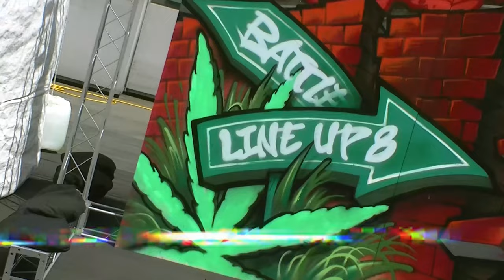BOOGIETRONIC vs SEROㅣPOPPING Round of 16 - 1 ㅣ2023 LINE UP SEASON 8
BOOGIETRONIC vs SEROㅣPOPPING Round of 16 ㅣ2023 LINE UP SEASON 8

00:00 INTRO:HAMONG FILM
00:16 DULOCK
01:09 BOOGIETRONIC @boogietronic
02:10 SERO @sero_ohz

💎HIPHOP
🎧DJ
•5000
👑JUDGE
•LINK(🇺🇸) •YOKOI(🇯🇵) •RHYTHMGATE(🇰🇷)
♟BATTLEGUEST

💎POPPING
🎧DJ
•JAYGEE
👑JUDGE
•MR.WIGGLES(🇺🇸) •POPPIN J(🇰🇷) •HOZIN(🇰🇷)
♟BATTLEGUEST

💎WAACKING
🎧DJ
•WIZZARD
👑JUDGE
•PRINCESS LOCKEROOO(🇺🇸) •CHRISSY(🇹🇼) •SOUL K(🇰🇷)
♟BATTLEGUEST

💎OPEN STYLE
🎧DJ
•LOCKFLY
👑JUDGE
•YOSHIE(🇯🇵) •LOCKER HWA(🇰🇷) •HOZIN(🇰🇷) •RAN(🇰🇷)
♟BATTLEGUEST
•YELLOW D(🇰🇷)

🎤MC
•DU LOCK

⚠️SHOWCASE
•COSMIC D-FLO
•BREAK AMBITION

📸FILM
•HAMONG FILM
•YUNNY

✏️날짜 Date
6/9 금요일(FRI) – 힙합, 왁킹, 팝핑 예선 ~ 본선 16강
6/10 토요일(SAT) – 오픈스타일 예선 ~ 16강, 전체장르 8강
6/11 일요일(SUN) – 쇼케이스, 전체장르 4강, 결승

📍위치
38, Munhwajeondang-ro, Dong-gu, Gwangju, Republic of Korea

문의전화
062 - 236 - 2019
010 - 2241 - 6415